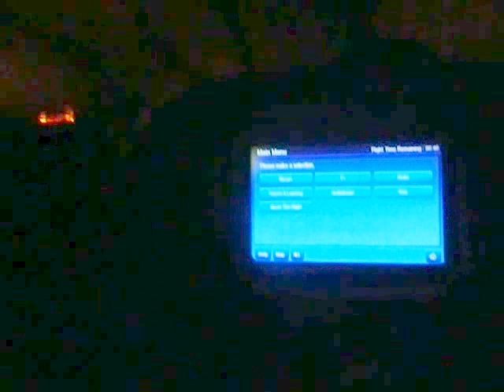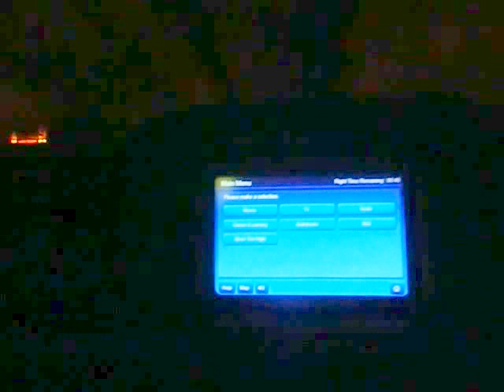turbulence United boring 777 Tokyo Narita to O'Hare Chicago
My flight air turbulence boring777 from Narita,tokyo to O'hare,Chicago